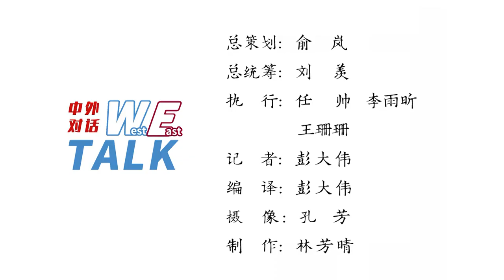德国前政要： 德国可向中国学习更加乐观地看待技术进步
中新社“东西问·中欧对话”日前独家对话德国联邦议院前副议长汉斯-彼得·弗里德里希(Dr. Hans-Peter Friedrich)。弗里德里希表示，德国在很多领域对革新、对新技术发展都过度谨慎，而中国人则首先看到其中的机遇，其次才去关注风险。他认为，德国可以从中国人身上学到如何更加乐观地去看待技术领域取得的进步。